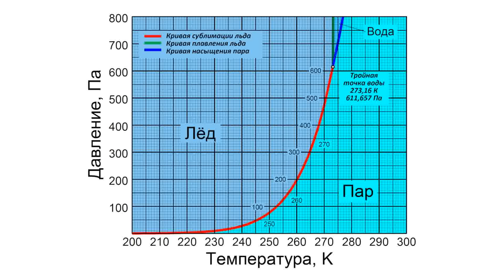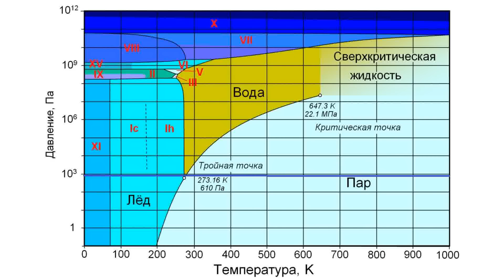Вода на Марсе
►ЕСТЬ КРИПТОВАЛЮТНЫЕ КОШЕЛЬКИ:
Биткоин: 1JNpp8r5d3NjgiVAWdnJrTENiNL8oNrtKW
Ethereum: 0x660c4aeA06f42776f5a39c814E6afCCd32c740C5
Tether: 0x660c4aeA06f42776f5a39c814E6afCCd32c740C5
Binance Coin: bnb1qdz0wqgn5z739hzw6m4tmm9x0z8uyfyyx74drq
Монета USD: 0x660c4aeA06f42776f5a39c814E6afCCd32c740C5
Rippl: rLHGqkCi5M6akqsn2mfi2uvE5BFUxBX831
Dogecoin DUPdX9jEb4vffZNNkwTnseciT8QXTfAaDu
Polkadot 13u4rwNMA7CivNsmVSaXbQAP9uSDi2nhTMABim3yMyMgVZ2L

140408, Moskovskaya obl, Kolomna, Kolomna Банк получателя AO Raiffeisenbank SWIFT: RZBMRUMM Address:17/1 Troitskaya, Moscow, 129090, Russia Банк-посредник The Bank of New York Mellon SWIFT: IRVTUS3N ABA: 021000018 CHIPS Routing No: 0001 Address: One Wall Street, New York, NY 10286, United States of America Корреспондентский счет в Банке-посреднике 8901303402 Назначение платежа